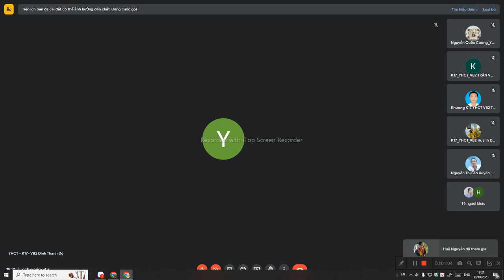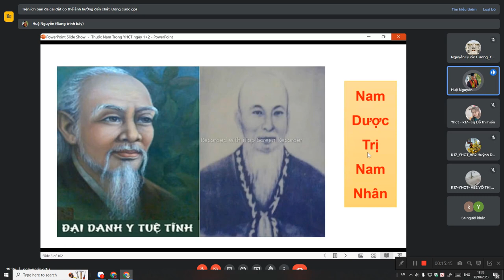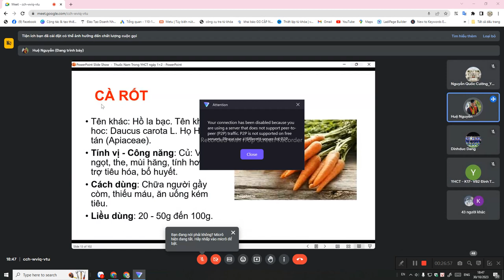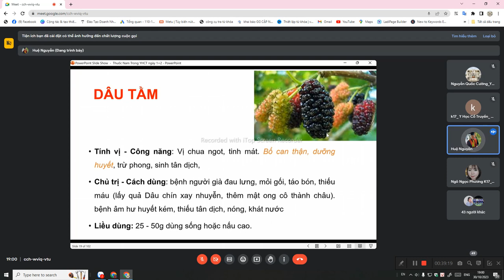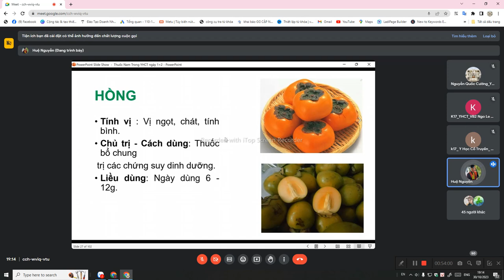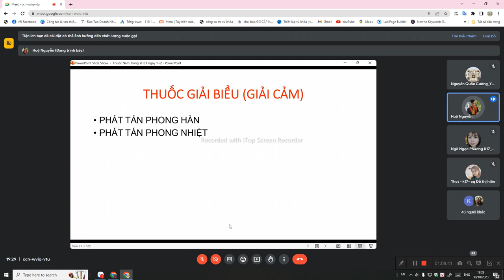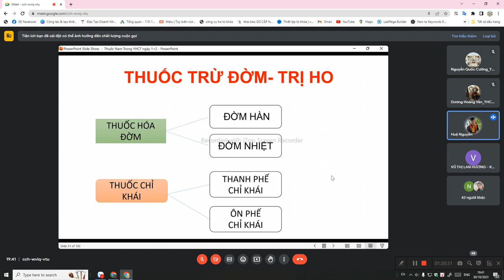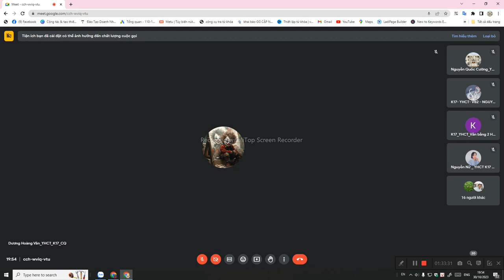Bài thuốc cổ phương - Thuốc nam trong YHCT